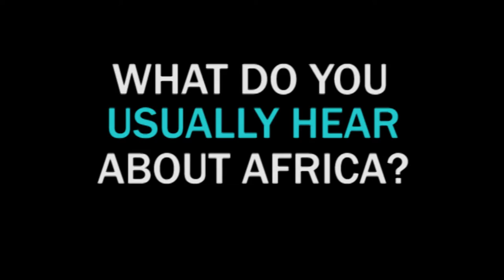Bright Sight Engagement Global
Engagement Global supports the African-German Youth Initiative.